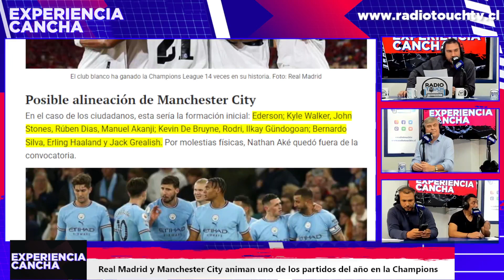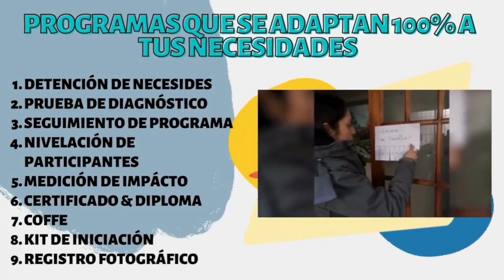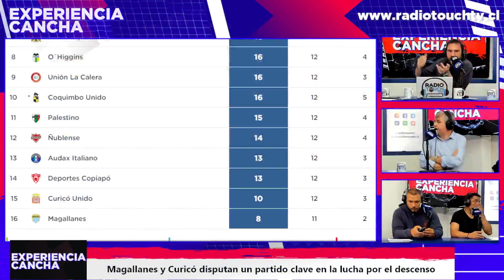Ancelotti contra Guardiola en Champions, Experiencia Cancha